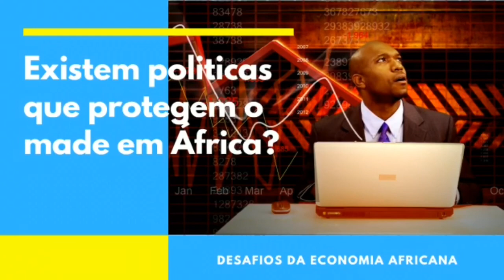Existem Políticas de Protecionismo em Africa? Antonio Silas.